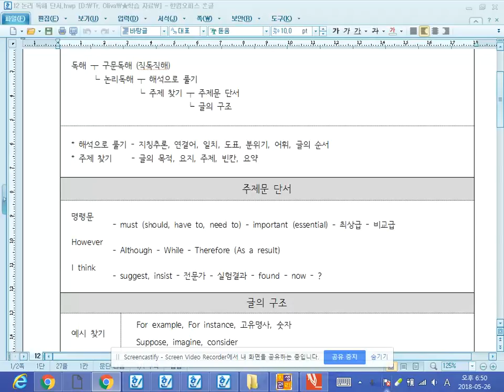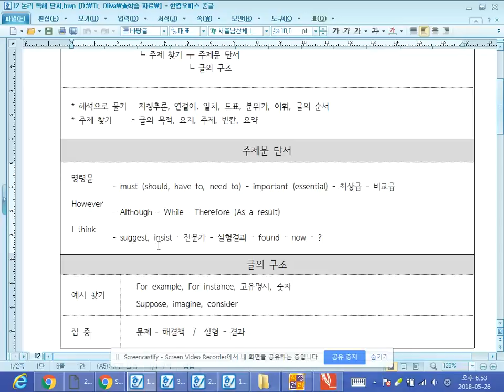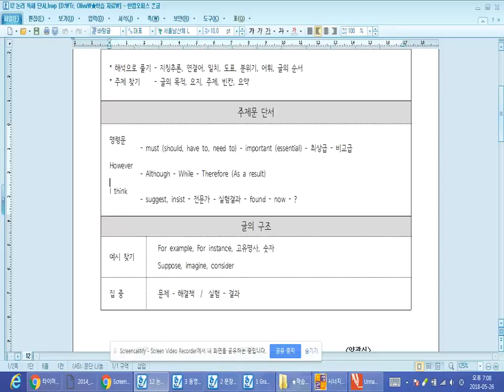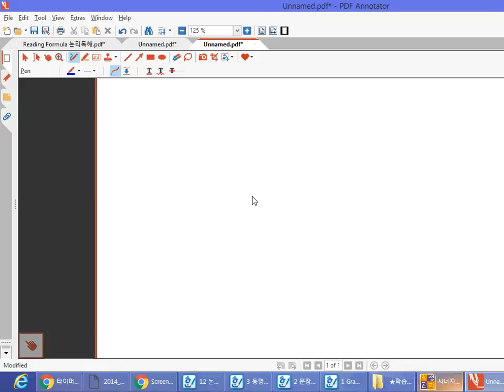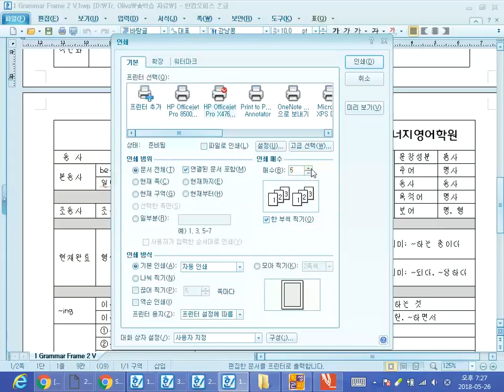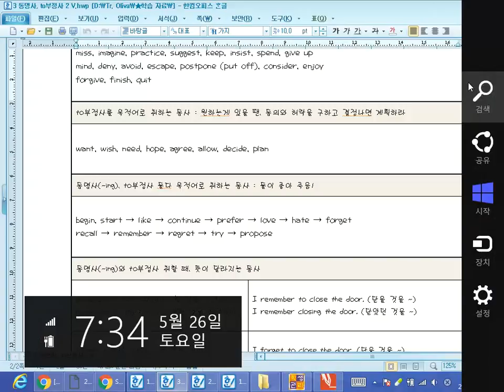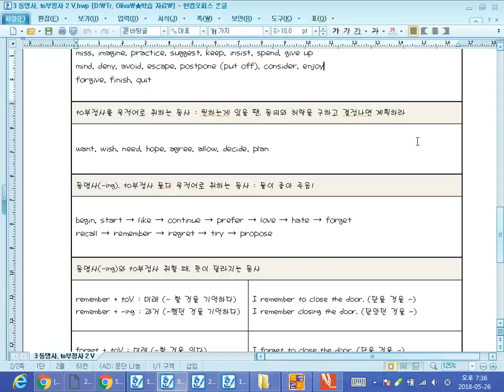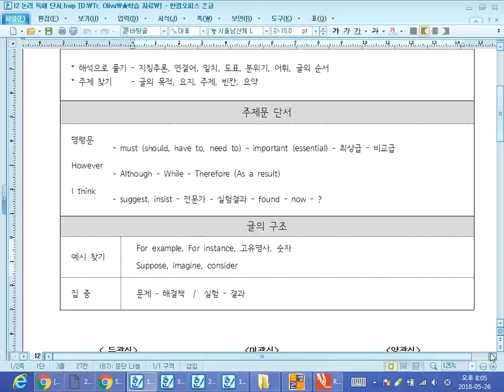May 26, 2018 Prime B